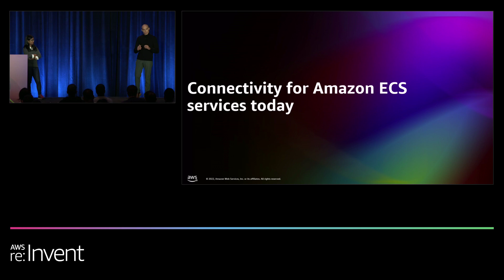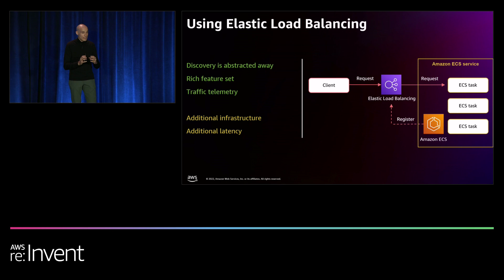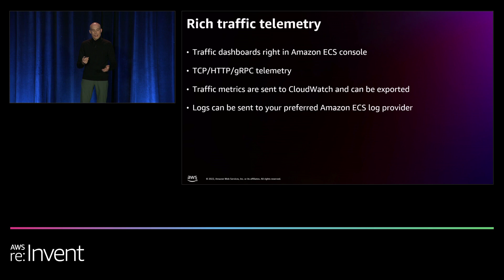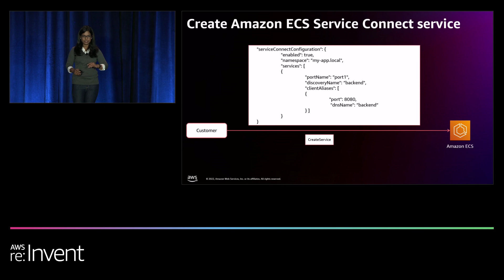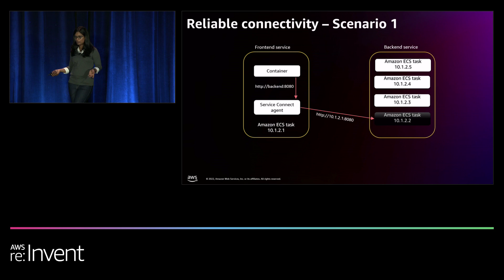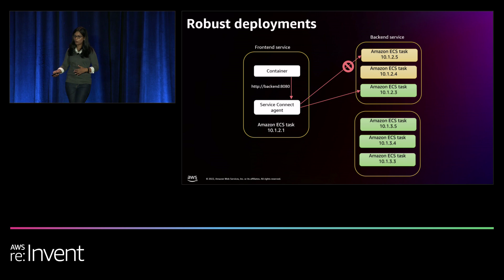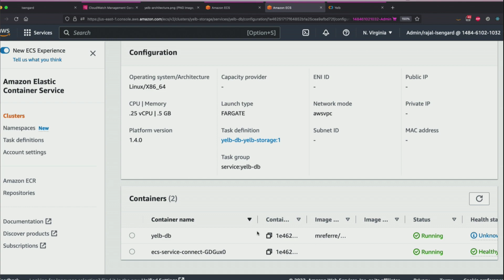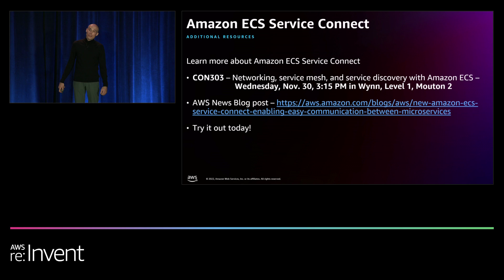AWS re:Invent 2022 - What’s new with Amazon ECS (CON323)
Amazon ECS Service Connect is a new Amazon ECS feature that simplifies building and operating resilient distributed applications. It allows developers to specify friendly names for their Amazon ECS services and use them in the application code to seamlessly connect to them without using additional networking infrastructure. Amazon ECS Service Connect provides convenient traffic telemetry and supports reliable Amazon ECS deployments. Join us to learn about using new Amazon ECS native interservice networking capabilities.